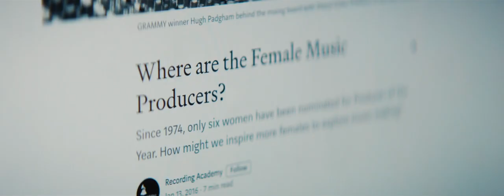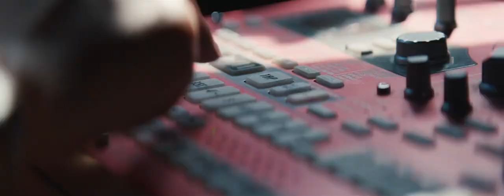UNDERPLAYED Trailer | TIFF 2020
Filmed over the summer festival season, Stacey Lee’s uplifting documentary examines gender inequality in the electronic dance music scene. The 45th Toronto International Film Festival runs September 10 to 19, 2020.